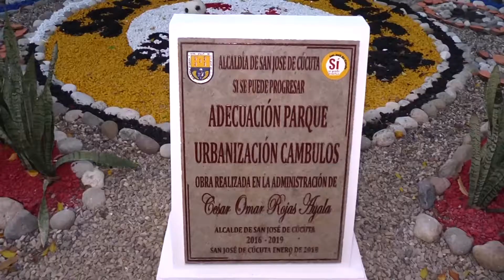Conozca el Parque más moderno de Cúcuta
Con una inversión de 650 millones de pesos de recursos propios de la Alcaldía de San José de Cúcuta, los habitantes del barrio  Cámbulos ya cuentan con el parque más moderno de la ciudad.